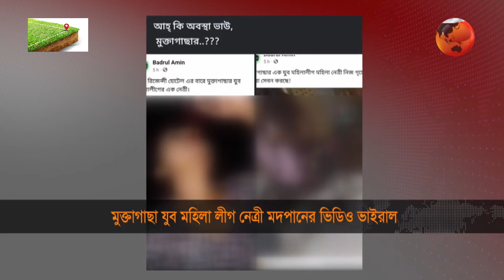মদ খাওয়ার ভিডিও ভাইরাল; যুব মহিলা লীগ নেত্রী বহিষ্কার, ষড়যন্ত্রের শিকার দাবি তনুর | Tanu Mymensingh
»» Office Address:
Bangladesh.